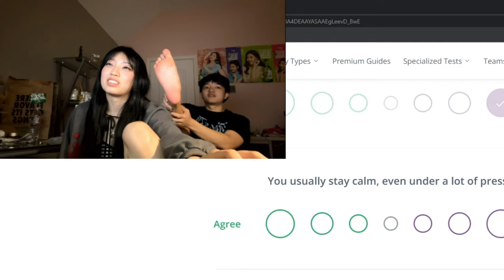Yujin surprises Jason with her...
If you want a video taken down. Just message me through Discord. Please dont copystrike me😭
i cant put a hashtag here cuz it counts it as a "Tag" but its a hashtag